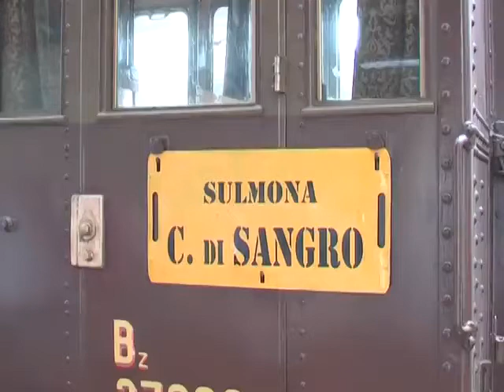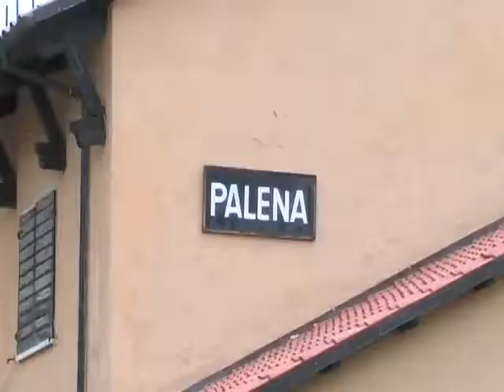Di Pangrazio: Riscoprire e valorizzare l'entroterra abruzzese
"Riscoprire e valorizzare le aree interne attraverso le infrastrutture oggi dimenticate, come la linea Ferroviaria Sulmona-Castel di Sangro: la considero un'occasione irripetibile per rilanciare il turismo". Lo ha detto il Presidente del Consiglio regionale, Giuseppe Di Pangrazio, che stamane ha partecipato ai lavori della giunta regionale, convocata sul treno d'epoca della tratta Sulmona-Castel di Sangro. "Con questo viaggio abbiamo riscoperto territori straordinari che dobbiamo mettere in rete per valorizzarne le eccellenze turistiche. Con il Presidente Luciano D'Alfonso - conclude Di Pangrazio - abbiamo scelto di puntare, con la nostra azione amministrativa, al potenziamento delle infrastrutture per favorire la crescita e lo sviluppo economica della regione".